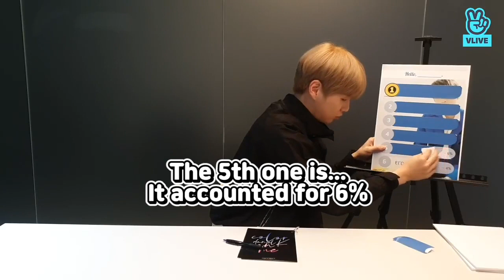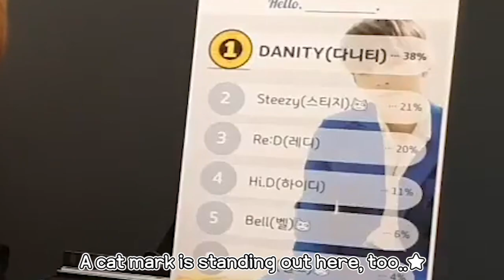(ENG sub) [V LIVE] KANG DANIEL - KANG DANIEL talking about his fanclub name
★ [Full] 강다니엘 (KANG DANIEL) - Good-bye, no-name. Hello, __________!

★ Enjoy K-POP celeb's LIVE broadcast with English subtitle on V LIVE!
​​더 많은 셀럽의 영상을 보려면? V LIVE 다운로드!